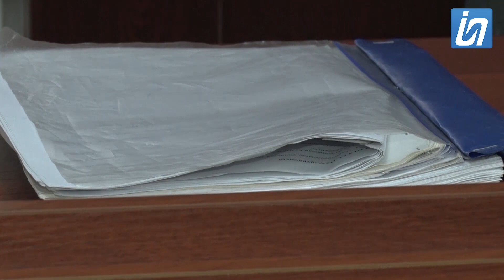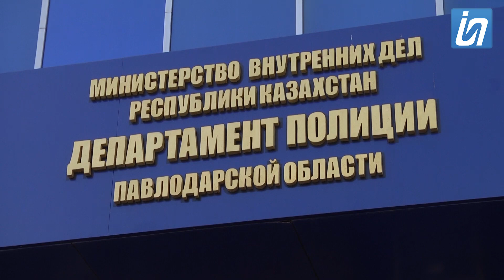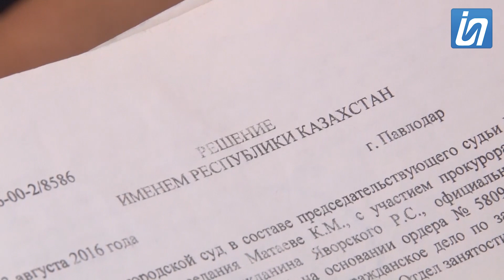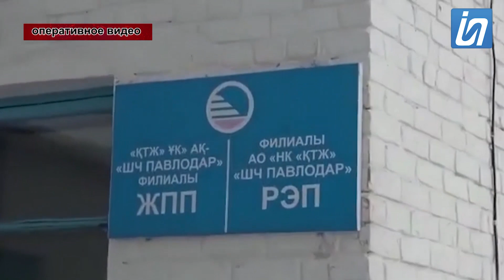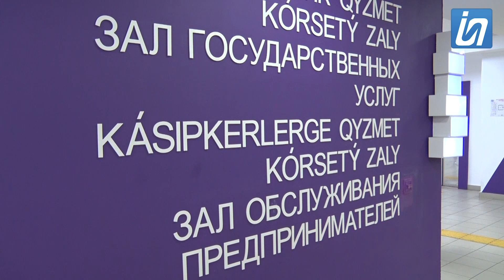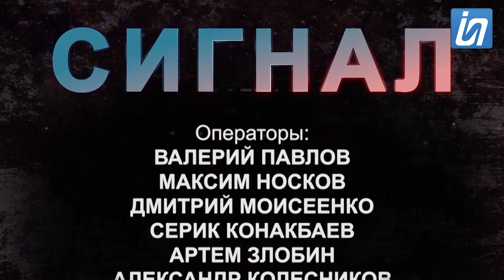Сигнал. Женский праздник - как отмечают дамы? 05.03.2021